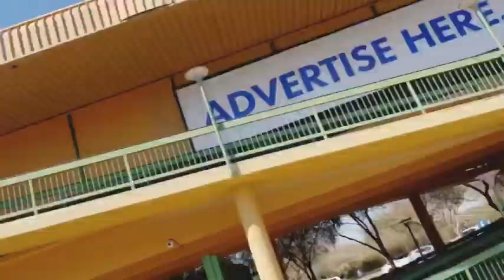Valley of the Waves | Sun city part-1 South Africa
Aaj hum family ke sath gaye Valley of the waves. Bohat enjoy kiyaa different types ke pathar k bane animals dekhey . Phir hum gaye water pool, bachy dekh ke bohat khush hoye or enjoy kiya

𝐣𝐨𝐢𝐧 𝐮𝐬:
1)To Grow your YouTube Channel fast.
2)1 Month Channel Monetisation Guaranteed.
3)Buy Organic Views & Watch Time.
4)To Advertise Your company/brand.